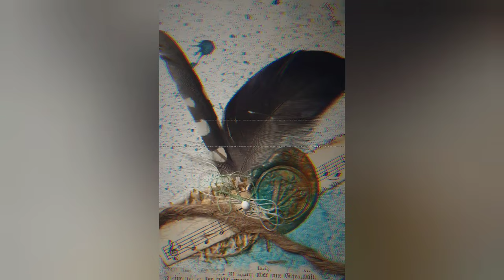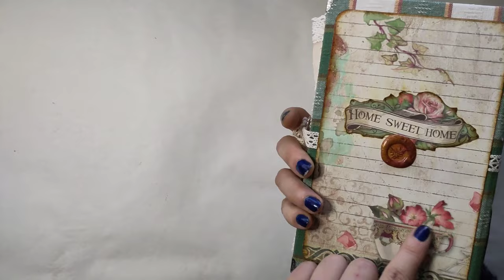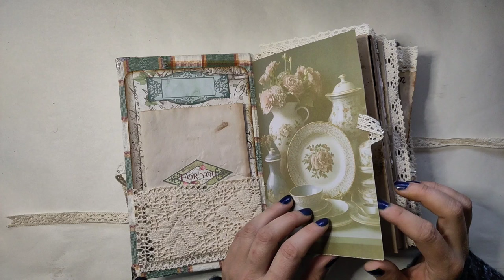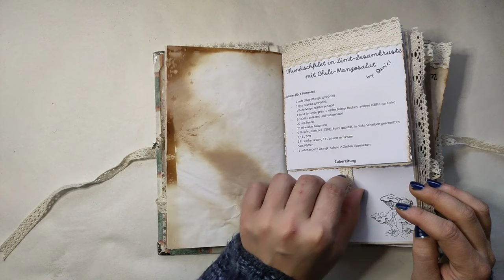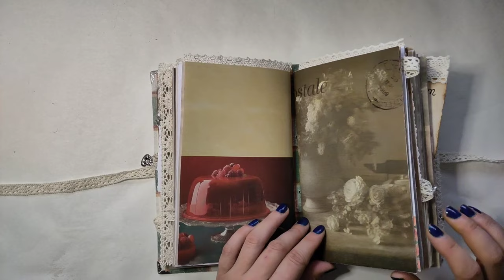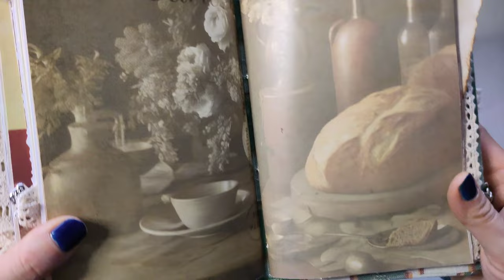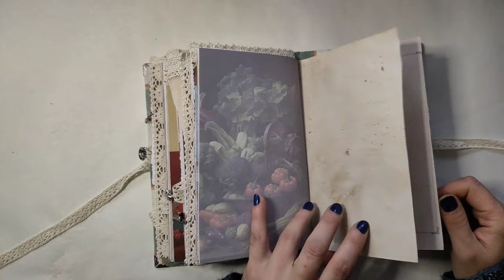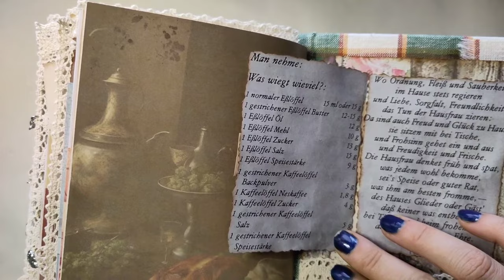Ein weiteres Junkjournal Kochbuch - mit dem Papier von OneMoreVintageDesign - Flipthrough [deutsch]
Ich hab's schon wieder getan :-) ein weiteres Junkjournal Kochbuch ist entstanden! Dieses mal habe ich unter anderem das Designpapier von Jessica Haarth @onemorevintagedesign verwendet. Also, mir gefällt es richtig gut :-)
Herzlichst - Varaya